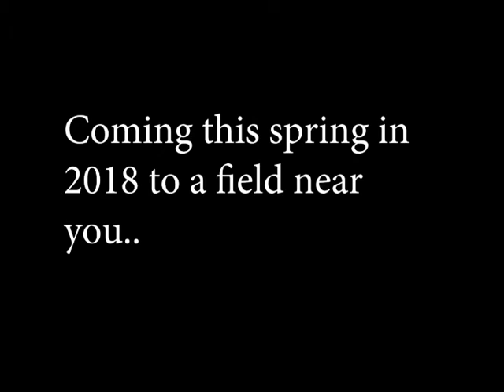2018 Frisco Angels Baseball Trailer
Who's Ready for Some Frisco 7U Angels Baseball?